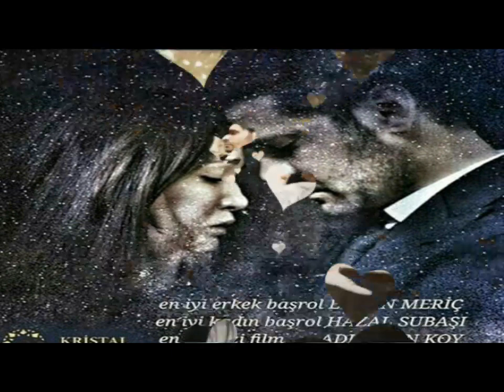Erkan Meric hug a girl | Is she erkan meric mother or someone else | Hollywood Gossips